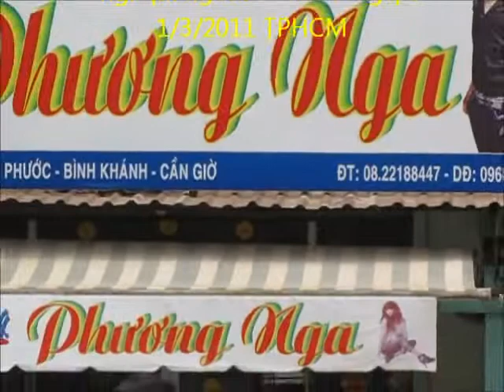DƯƠNG RUNG SAT CAN GIO TPHCM 2011 a 3p35``.mp4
ĐƯỜNG RỪNG SÁC CẦN GIỜ
Đường rừng sác Cần Giờ TPHCM 2010
Cuối đường HùynhTấn Phát ,là phà Bình Khánh huyện Nhà Bè qua phà bên kia là đường Rừng Sác
thuộc huyện Cần Giờ,tổng chiều dài khoảng 50km,tính từ Bình Khánh đến khu du lịch biển 30 tháng 4,
Rừng Sác là trục đường chính của huyện Cần Giờ ,hiện nay đang nâng cấp lên đường cấp 1 có 6
 làn xe bề ngang 60m có hệ thống thoát nước ,hệ thống chiếu sáng và hệ thống ống dẫn nước ngọt
 dọc theo đường . Trên trục đường này ,chúng ta đến những khu du lich,Vàm Sát,Lâm Viên Cần Giờ
còn gọi là đảo khỉ,cuối cùng là bãi biển Cần Giờ đường Rừng Sác, huyết mạch ra biển Đông
Sáng 26/1 đường Rừng Sác nối trung tâm TP HCM với huyện Cần Giờ ra biển Đông, tạo tiền đề phát triển
Các bạn xem ảnh nhấn chuột trái vào link dưới